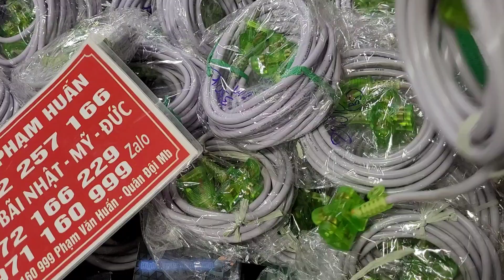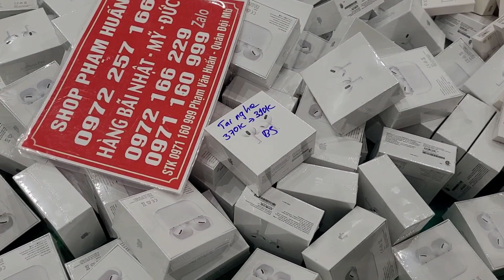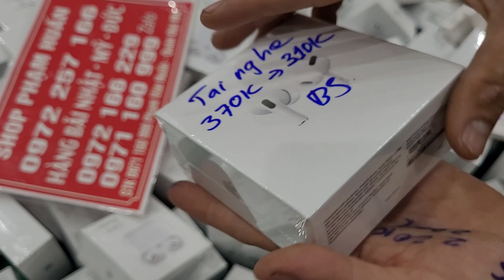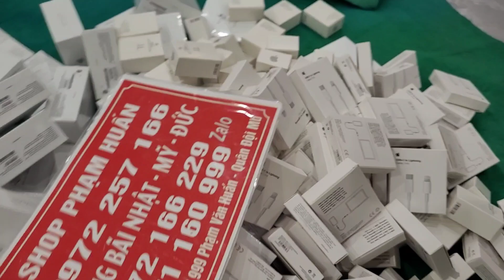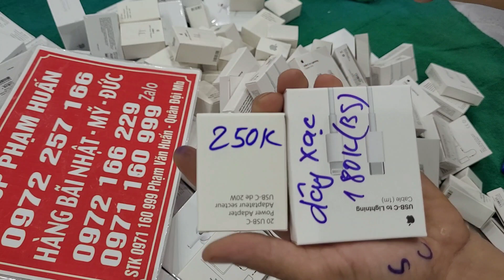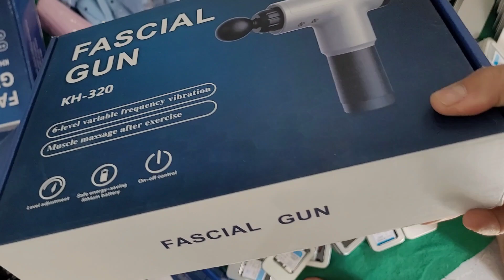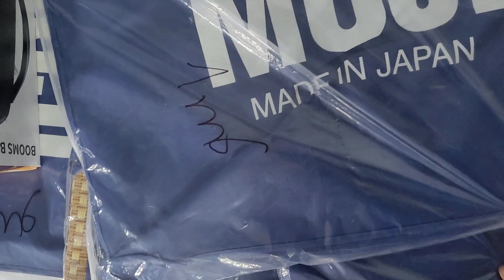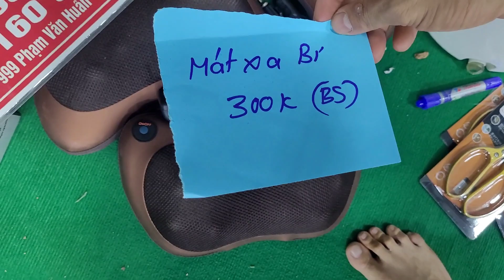Nhiều hàng mới về, dây điện nhật bãi, tai nghe không dây, chiếu nhật, máy mát xa bi,